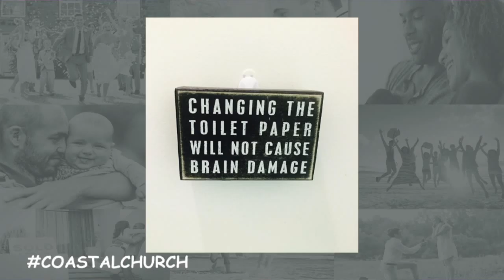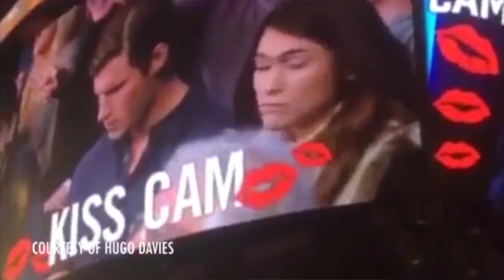Relationship Goals Week 1